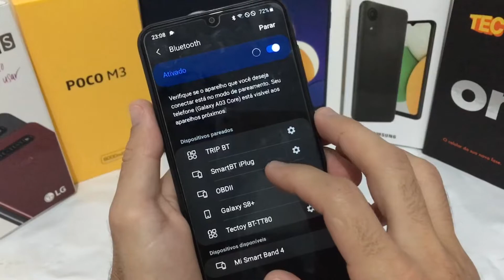COMO ATIVAR / DESATIVAR E CONECTAR NO BLUETOOTH - GALAXY A03 CORE